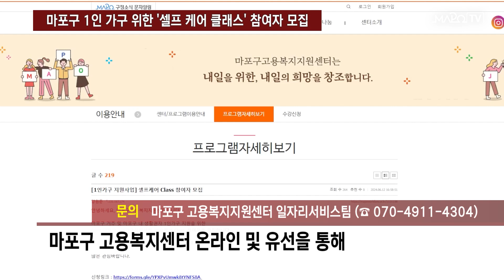마포구 1인 가구 위한 '셀프 케어 클래스' 참여자 모집 / 6월 27일